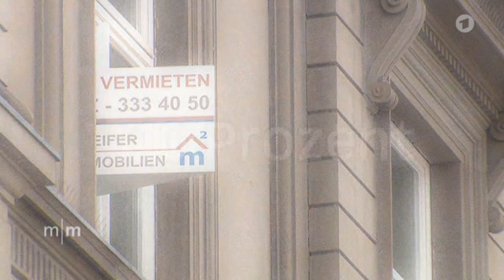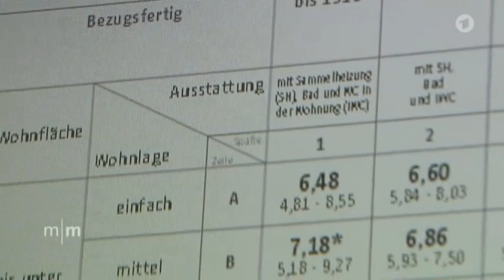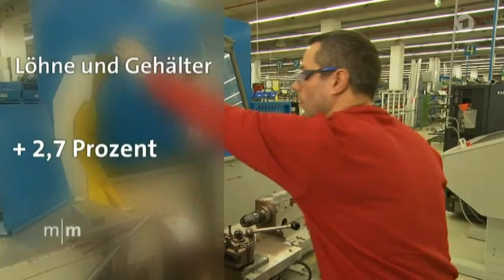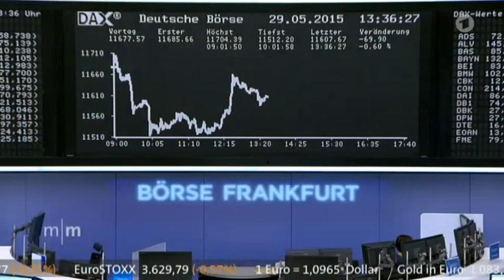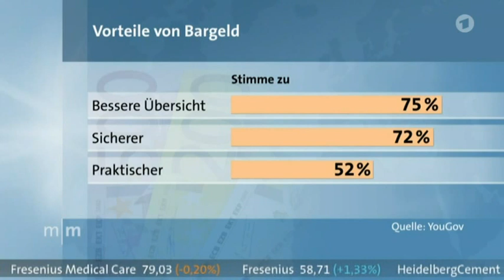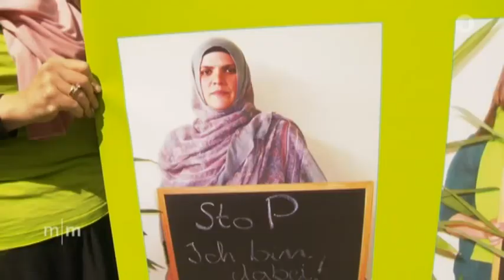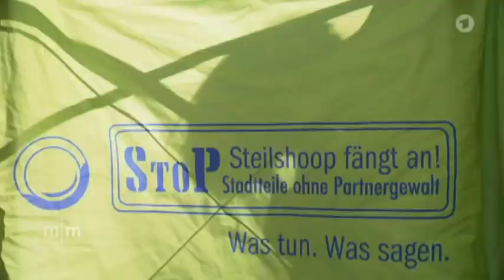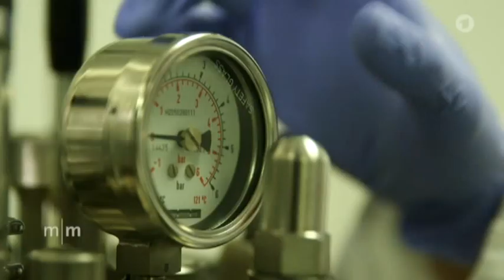Hohe Mieten Mietpreisbremse oft wirkungslos, Bargeld abschaffen? Häusliche Gewalt Krankenhauskeime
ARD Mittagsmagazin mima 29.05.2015